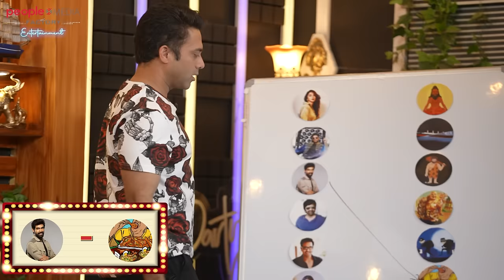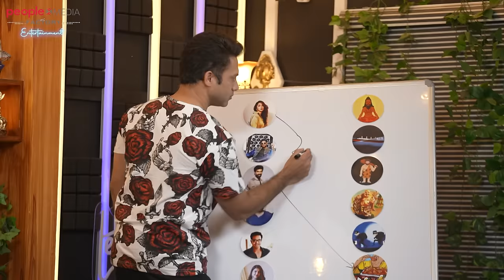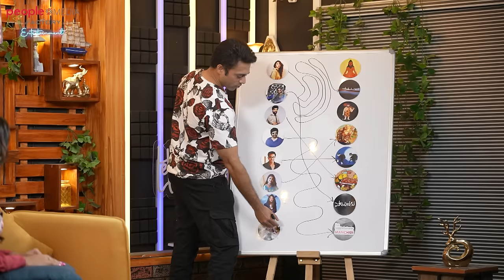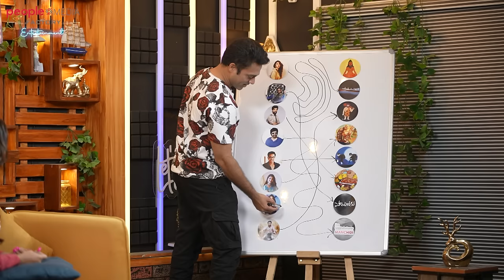FULL EPISODE: Daawath with Navdeep | Episode 08 | Rithu Chowdary | PMF Entertainment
"Dawath" is a vibrant Telugu YouTube show by People Media Factory, featuring hosted by Rithu Chowdary, promises delightful celebrity encounters and playful banter.
Join us for a fun-filled peek into the world of stars!

Producer: TG.Vishwa Prasad
Concept & Execution: Peoples Media Factory
Co-Producer: Vivek Kuchibhotla
Associate Producer: Samasthi
Director: Sarath Chandra Boddanapalli
Direction Team: Bhanupriya Bachigaari
Dop: Nagraj kursenga
Editor: Akhil Avula
Post Production In charge: Vinay Kalyan
Designer & Animator: Nithin Mukthavaram
Manager: Pamodh & Akhil Jangam
Fans Co-ordinator: Preetham Goud